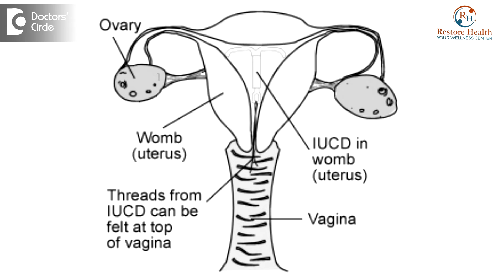Can Bacterial Vaginosis be prevented? - Dr. Ashoojit Kaur Anand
Yes, bacterial vaginosis can be prevented in certain manner, I do imagine how distressing it is to have a discharge that makes you uncomfortable and the best way is to prevent it from happening because bacterial vaginosis is due to the replacement of the good bacteria with the bad bacteria. So how do you do that? Lot of women or you might be into washing your vagina, that is what we call as the douching. So avoid washing the vagina or douching with any solution that is available in the market. If you have a Copper T, please see the doctor and get it removed or get it changed because that can cause bacterial vaginosis  or limit your sexual partners and the bets is to use a condom protection while having sex. So these are some of the measures that can be adopted for preventing bacterial vaginosis.